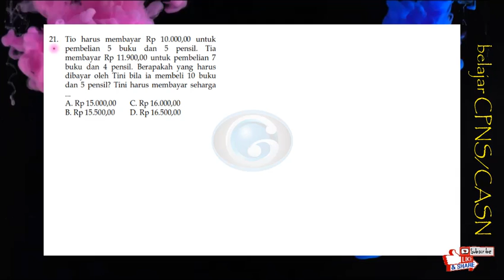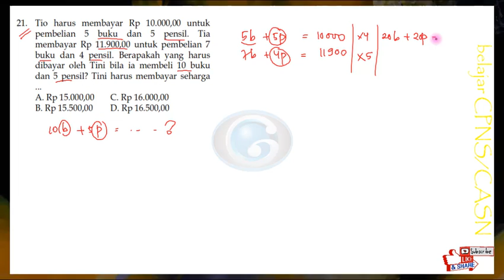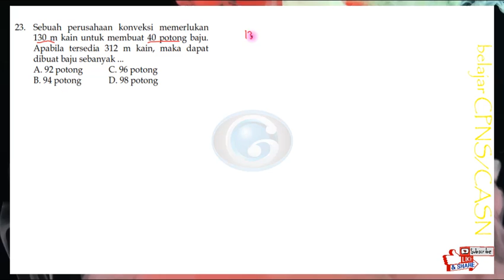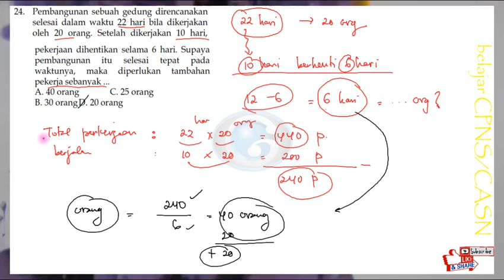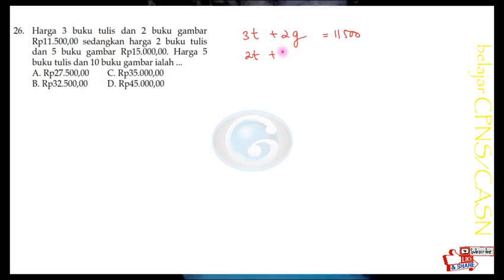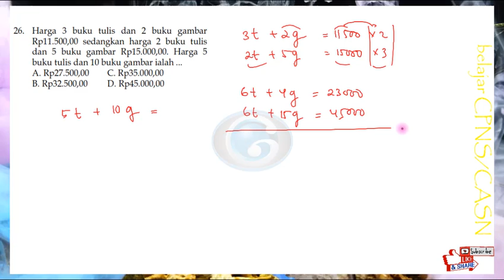SKD SOAL HOTS CPNS 2021 - SOAL CERITA TIU CPNS - Saya BelajarCPNS Hari ke 6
Video pembahasan Tes SKD CPNS 2021 tentang Soal hots cpns 2021. Sesi belajar ini berisi soal cerita matematika tentang ARITMATIKA SOSIAL TIU SKD CPNS 2021. Kita belajar bersama dalam rubrik SayaBelajarCPNS dengan berpikir bersama dan tidak saling menggurui. Note for me: SEMPATKAN BELAJAR 20 MENIT SETIAP HARI KHUSUS PERSIAPAN SKD CPNS 2021.